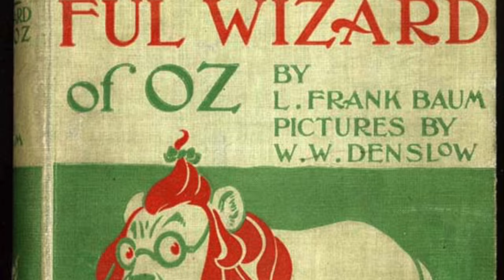🟡 L’inquietante mistero del Mago di Oz [ LA SCENA CHE NON HAI MAI VISTO ] | Tabu Tv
Se il video ti è piaciuto lascia un pollice in su, e aiutaci a crescere.

Buona visione e grazie del supporto!